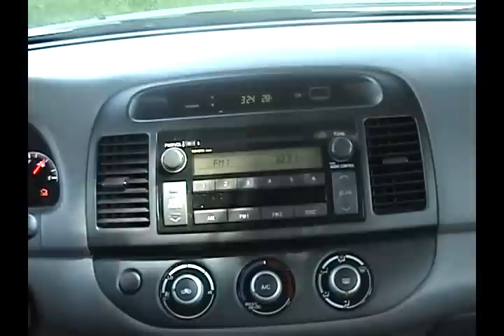Latte Espresso in the car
How to use the FM transmitter in the Car